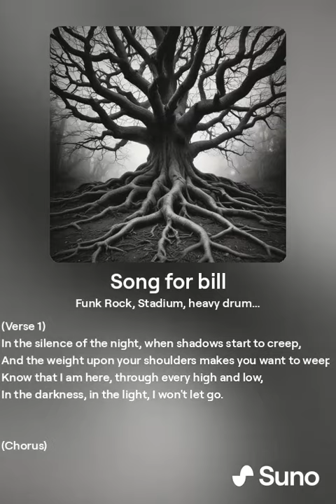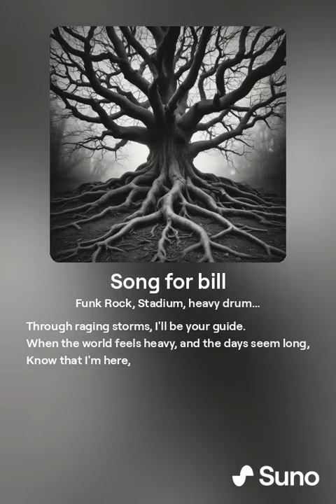I'll Stand by your side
A song regarding Mental Health, I made up the lyrics and used AI for the music.
If you are suffering from poor mental health, please reach out and ask someone for help. It's okay to not be okay; you're one of many people who go through the same thing.

You have value, and don't let your illness make you think otherwise. Tomorrow is another day.